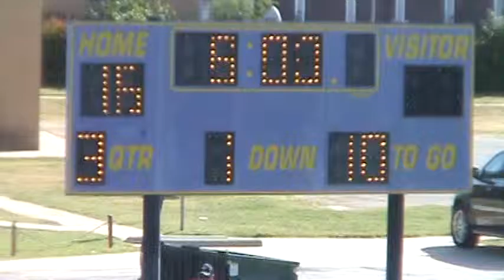SPOVSGRP 100315 CLIP 2 OF 4